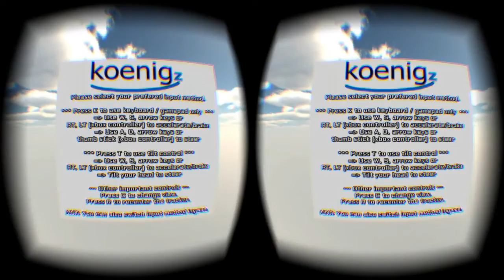Oculus Rift Игры: DTRM Bike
Игра DTRM Bike (Мотогонка) для очков виртуальной реальности Oculus Rift
Скачать игру на сайте Oculus-Rift-Games.ru